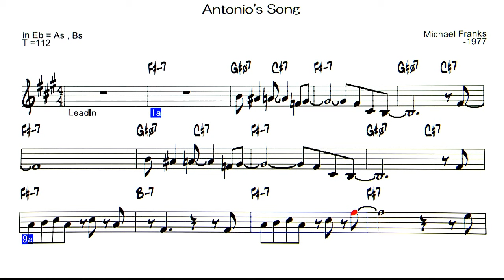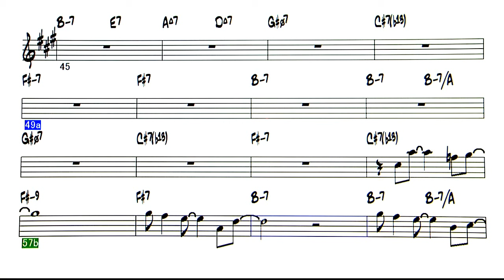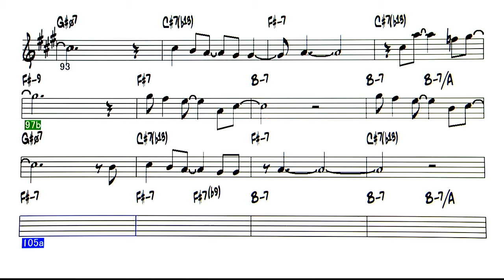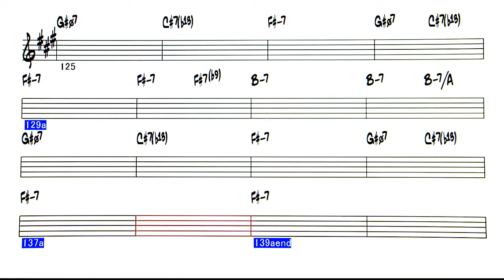Antonio's Song - Michael Franks - Backing Track ( in Eb = As , Bs )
Antonio's Song  ( by Michael Franks - 1977 )
◎Upload list